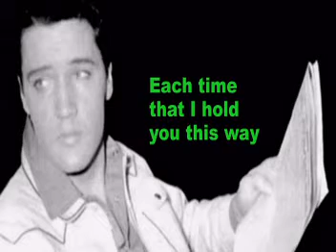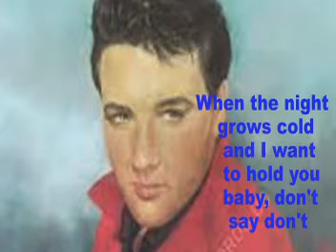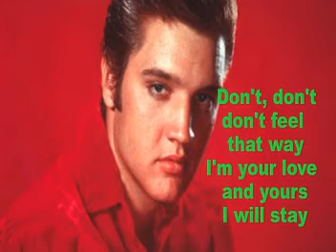Don't- Elvis Cover With Lyrics (Pattarasila59)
My cover of Elvis' beautiful song, "Don't"
Written By: Jerry Leiber, Mike Stoller
Elvis Recorded: September 6. 1957--Radio Recorders
Flip Side: I Beg Of You
Sales: Over One Million Advance
EP: A Touch of Gold-Vol. 1
LPs: 50,000,000 Elvis Fans Can't Be Wrong--Elvis' Gold Records-Vol. 2, I Was The One
Hope you like the cover. Thanks so much for viewing and commenting.